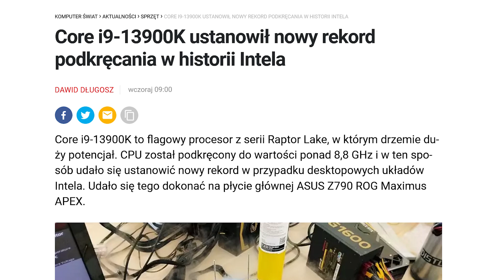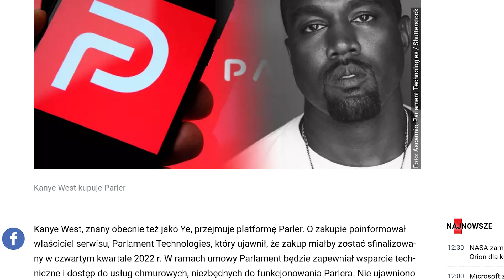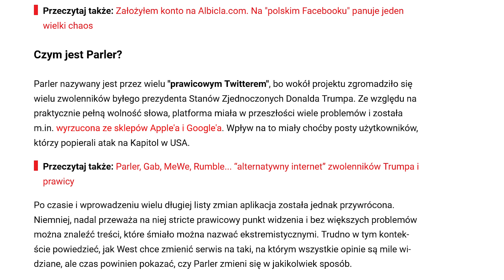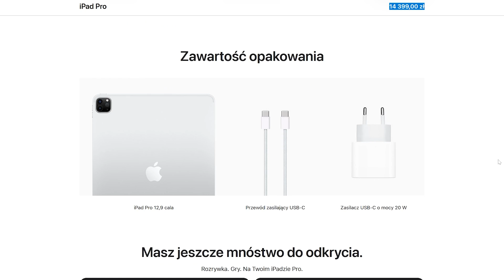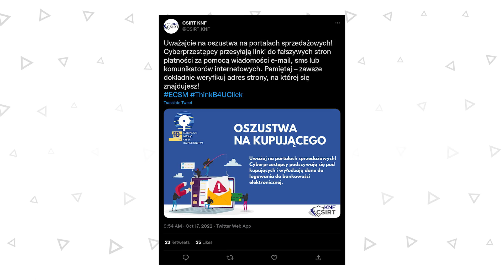Sasha Grey, darmowe Sims 4 i social media Kanyego Westa - Szpany i dzbany #139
W tym tygodniu będzie kilka rekordów, w tym rekordy taktowania procesora i szybkości pamięci RAM. Poza tym rekordowa popularność Cyberpunk 2077 i... Sasha Grey, która w dodatku do tejże gry się pojawi. Co jeszcze? Sprawdzajcie w wideo!